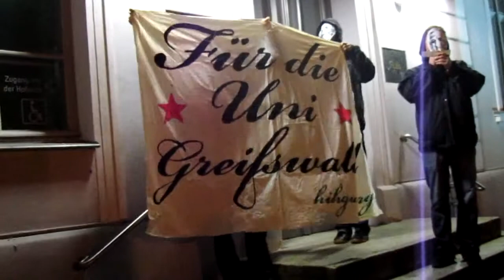Unprätentiöses Uni-Jubiläum: Hedonisten feierten trotzdem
Stell' dir vor, jemand aus deiner Familie wird 555 und niemand gratuliert! So ähnlich verlief gestern das Jubiläum der Universität Greifswald. Stell' dir vor, jemand aus deiner Familie wird 555 und niemand gratuliert! So ähnlich verlief gestern das Jubiläum der Universität Greifswald.